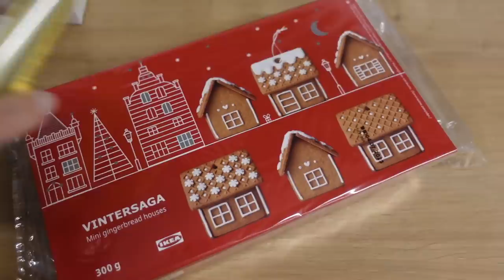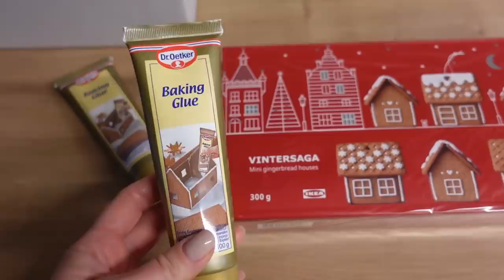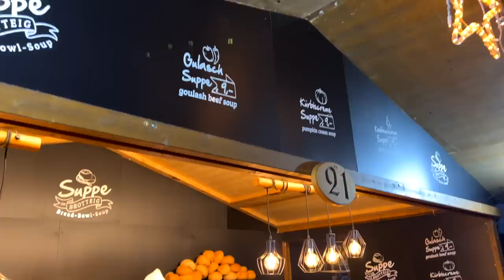СУПЕР АТМОСФЕРНЫЙ ВЛОГ🎄УТРЕННЯЯ РУТИНА, РЕЦЕПТ, РЕАНИМАЦИЯ КОВРА, СЕМЬЯ, РОЖДЕСТВЕНСКАЯ ВЕНА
Крем под глаза CLOCHEE

Масло с витамином С SUNDAY RILEY C.E.O.

Крем с витамином С SUNDAY RILEY C.E.O.

OSIA